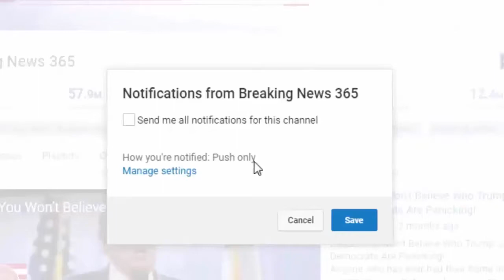news FINAL REVENGE Mayor Of Berkeley Just Did One Thing That Will Put Antifa In Jail